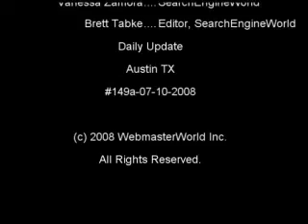SearchEngineUpdate with Vanessa Zamora - 07-10-2008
1. Yahoo Looks To Attract Allies To Catch Google In Search, 2. Apple iPhone Gears Up For Launch Friday